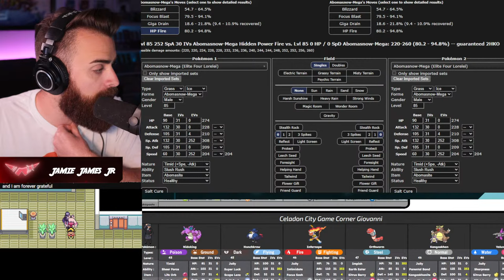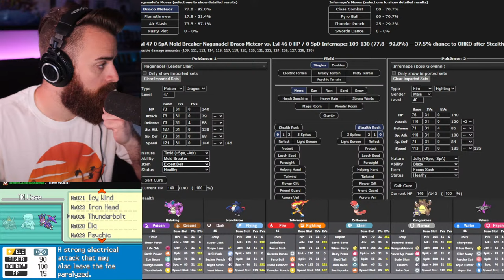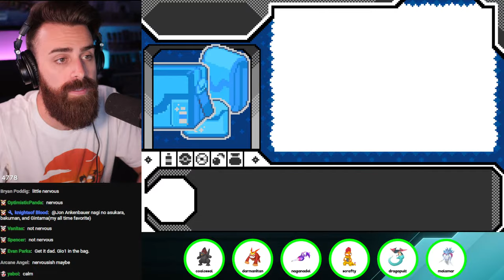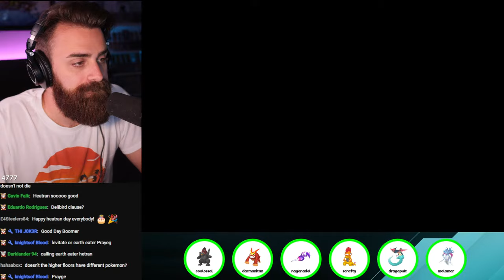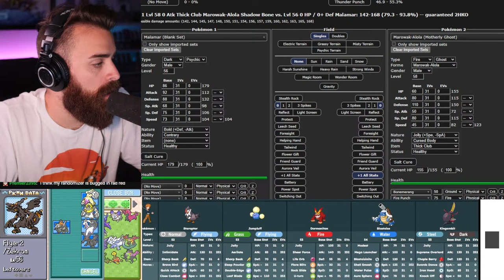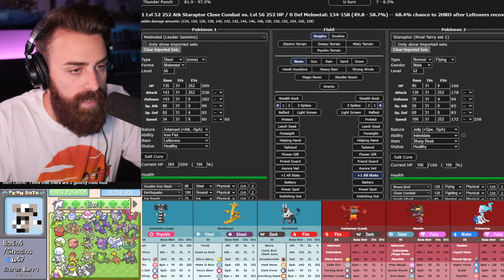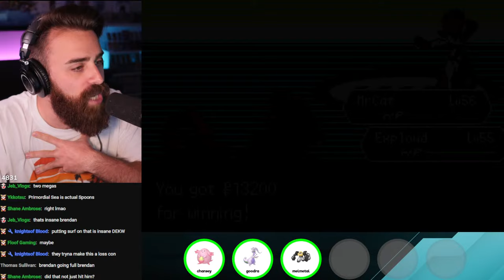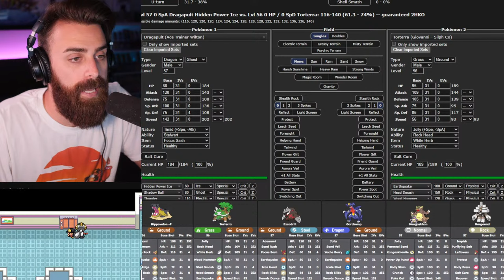ON THAT NEW RADICAL RED 4.1 NUZLOCKE RUN!! MORE ABILITIES THAN EVER!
It's time to dive into the new world of Radical Red 4.1! A TON of quality of life changes, along with new Pokemon and abilities from Scarlet and Violet's DLC! LET'S WIN THIS FIRST TRY!